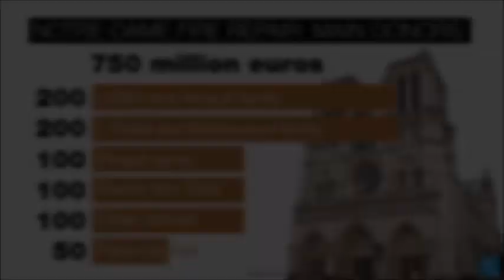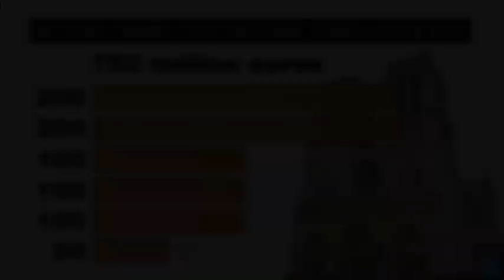Towers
Some situations need a comment. The reaction to the tragedy of the Grenfell Tower when 72 people lost their lives in horrific circumstances was in sharp contrast to the fire at the historic Notre Dame Cathedral in Paris (where, despite the appalling damage, there was no loss of life). At Grenfell our Prime Minister didn´t bother to meet the survivors in the immediate aftermath - something, to her credit, she has since said she regrets - and, despite promises there are still displaced people living in hotels etc two years later. In France the wealthiest members of society pledged €700 million to rebuild the cathedral (although, when they were told this could not be claimed against tax a lot of them had second thoughts!). The enquiry into Grenfell drags on.